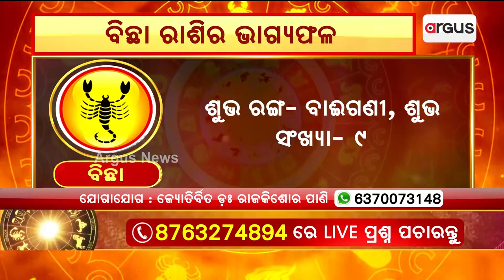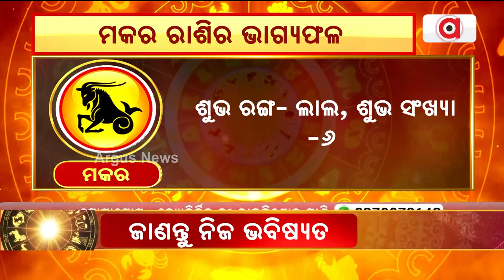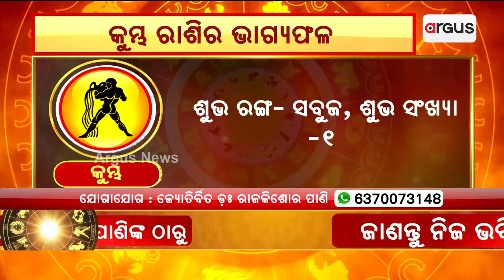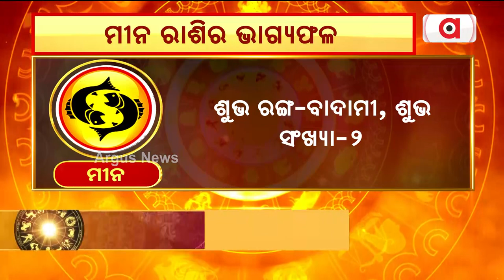24th August Horoscope | Libra To Pisces Astrology Prediction | Argus News